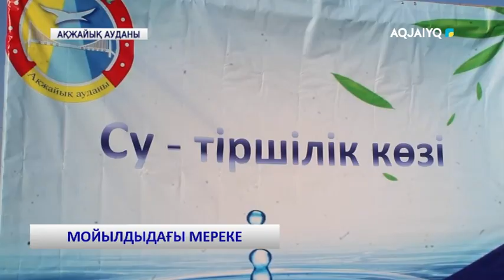МОЙЫЛДЫДАҒЫ МЕРЕКЕ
aqjai'yq телеарнасы